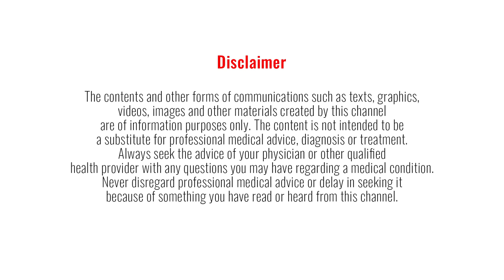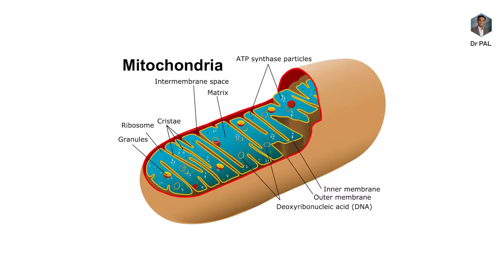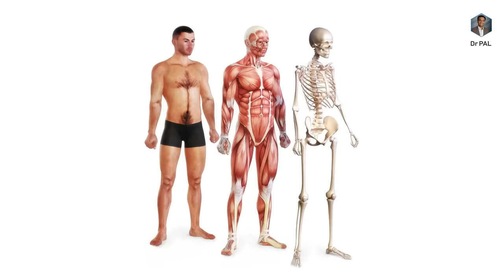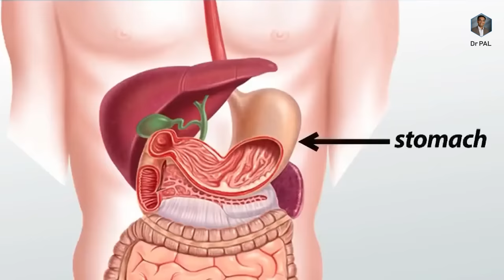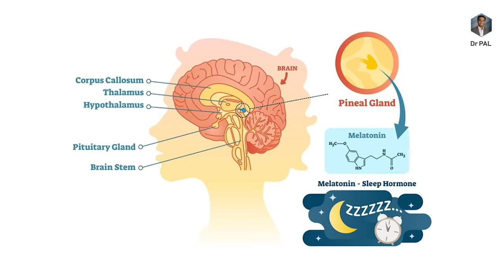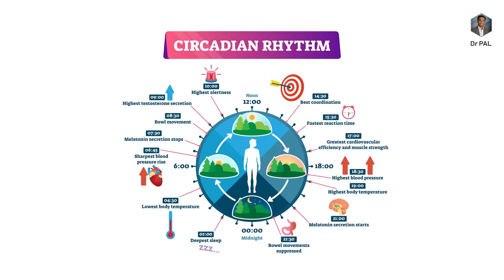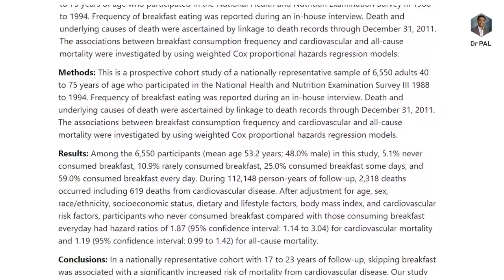WHEN to BREAK-FAST for maximum weight loss? losebellywithdrpal | Dr Pal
Should you eat BREAKFAST? If so, what is the right time to eat? How much should you eat? Discussing the recommendation based on the circadian rhythm of hormones.

It is always better to skip dinner than skipping breakfast.

Bank: Indian bank, Thirunagar branch, Madurai
Account name: AISHWARYAM TRUST
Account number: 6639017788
IFSC: IDIB000T032